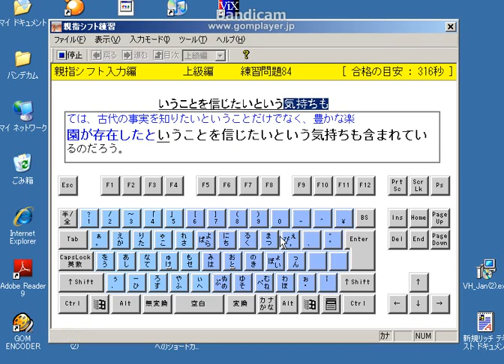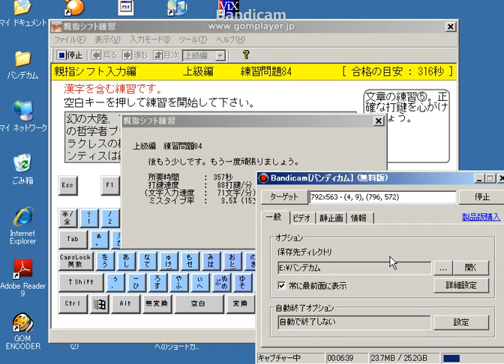親指シフト入門８４ ２.avi